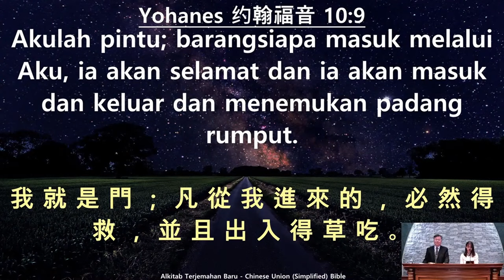Akulah Domba Allah (1) - Pdt. Wang Ming Chang